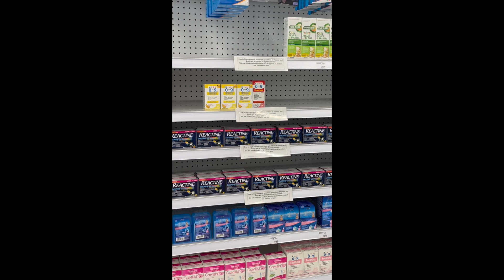salimos POSITIVOS y NO hay MEDICINA para niños en CANADA, INVIERNO en Calgary, evento del colegio.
hola amigos en este video compartimos un poco del día a día, como están las temperaturas en invierno en Calgary, también algo de mercado con precios,  evento en el colegio de los niños y como pasamos esos días enfermos en casa y que no encuentras medicina para los niños.